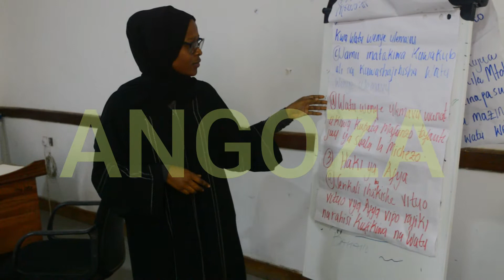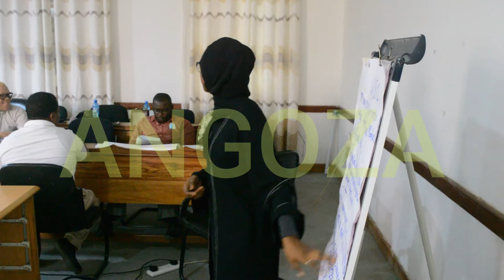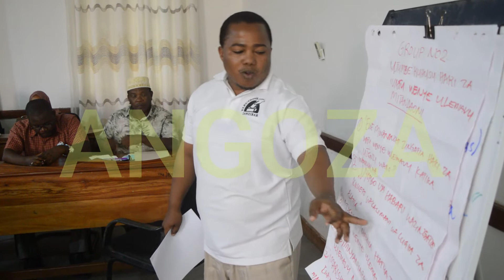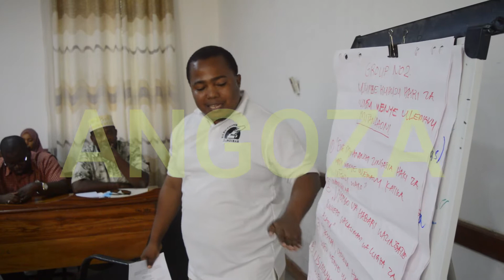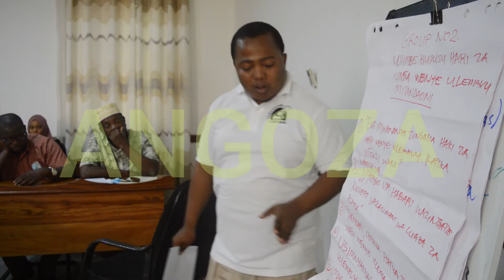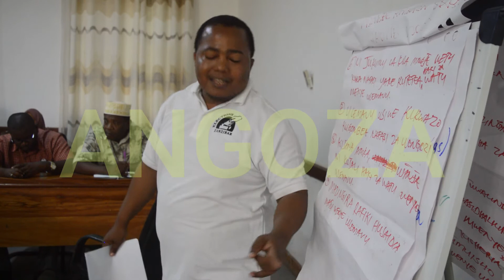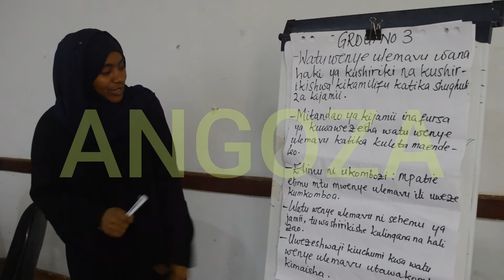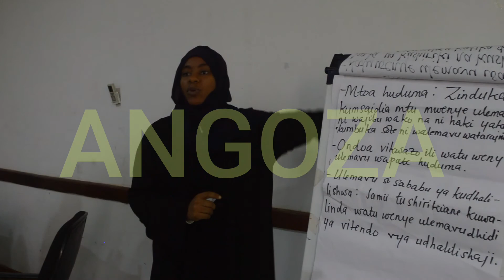Uundaji wa Meseji za watu wenye Ulemavu